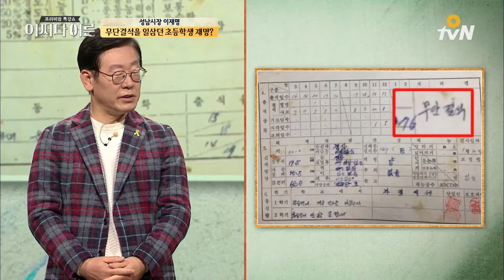이재명의 컴플렉스 그리고 숨겨진 이야기 | 이재명 정치인 [어쩌다어른] 171207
이재명 정치인